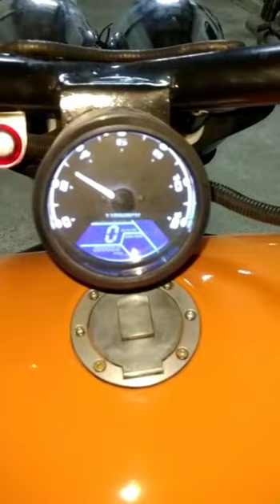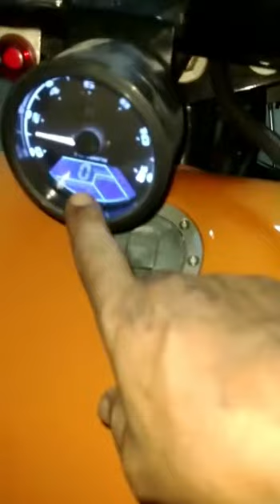PARTE ELÉTRICA DO TRICICLO